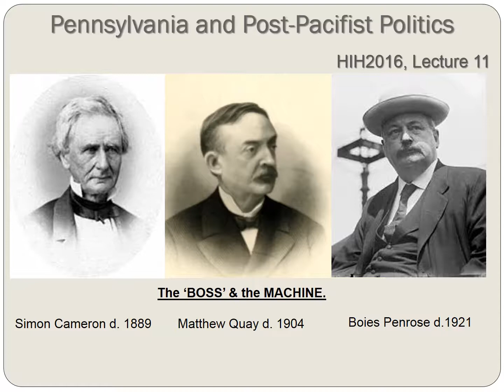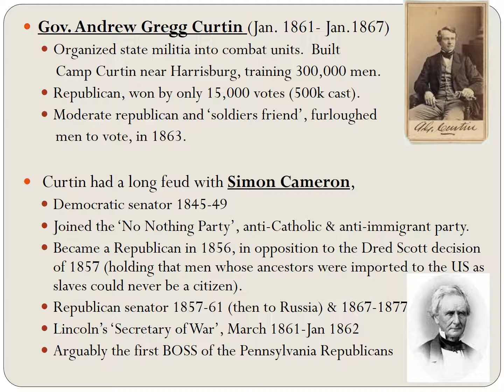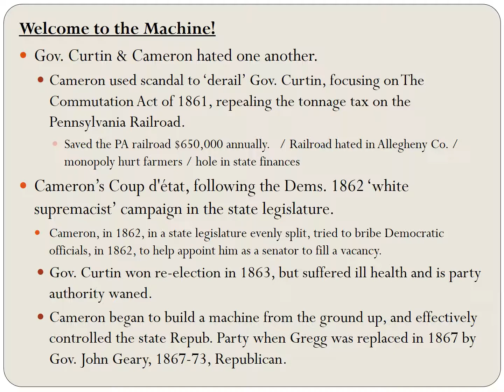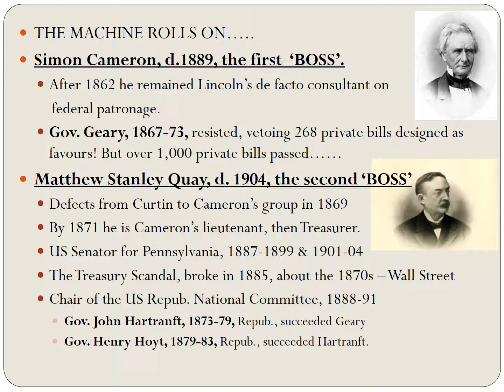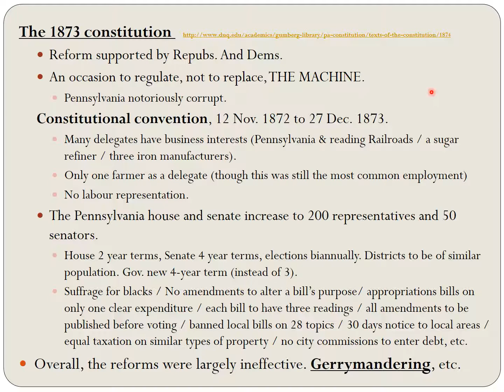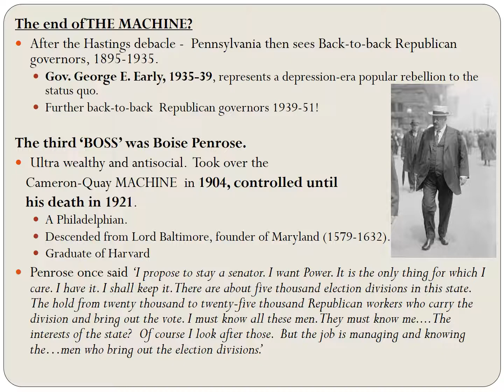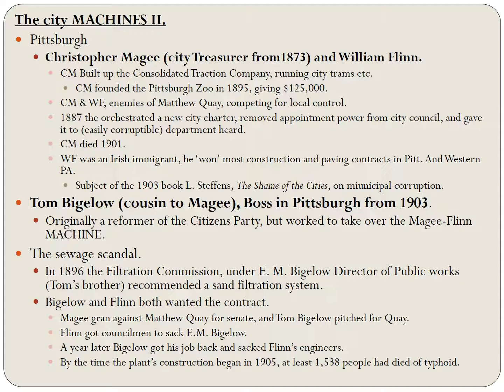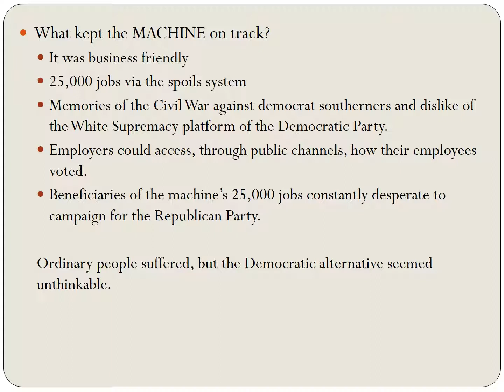Lecture 11 Pennsylvania and Post-Pacifist Politics-'The Machine' (HIH2016 A History of Pennsylvania)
Swansea University
HIH2016 A History of Pennsylvania